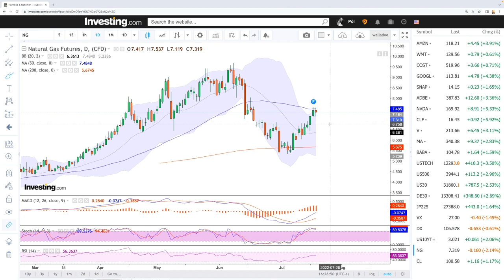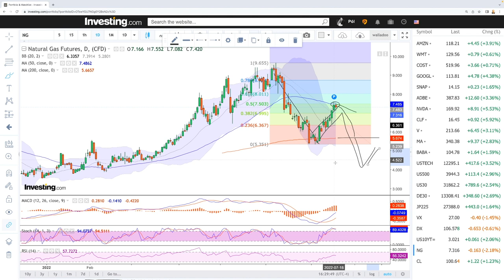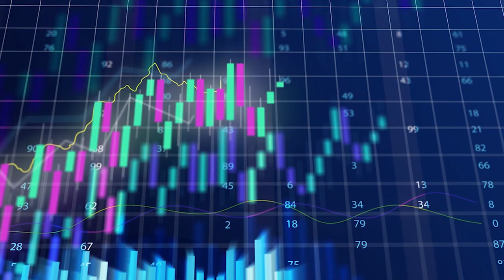Daily technical analysis WTI Oil and Natural Gas for July 20, 2022